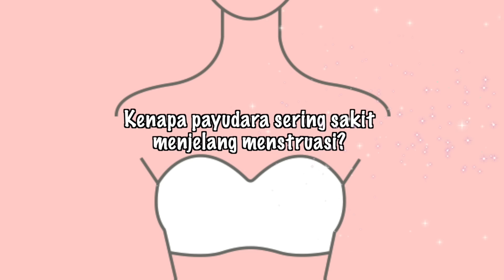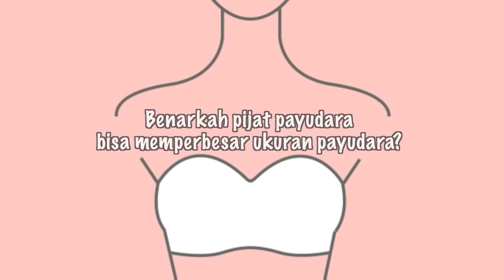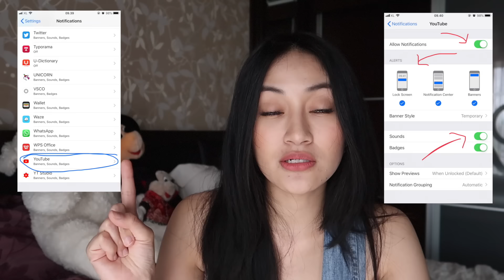DIPIJAT BIKIN BESAR? Fakta Kesehatan Payudara Wanita | Clarin Hayes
Ngobrol-ngobrol seputar kesehatan payudara wanita nih, beberapa info yang seringkali kita dengar tentang payudara itu bener gak sih? Temukan jawabannya disini yaa :)